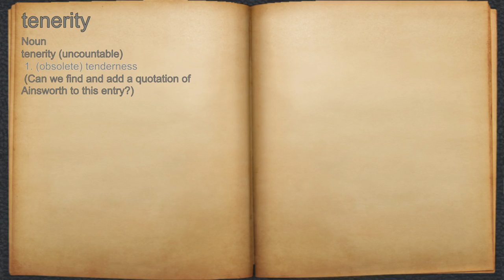What does tenerity mean?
A spoken definition of tenerity.

Intro Sound:
Typewriter - Tamskp